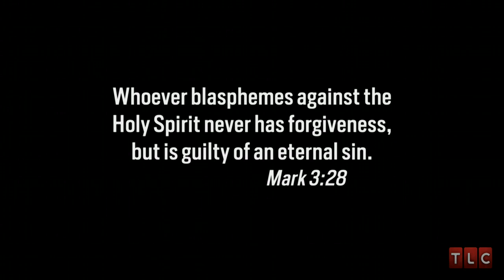Sneak Peek: Jeremiah Goes Home | Breaking Amish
Sunday at 9/8c on the 2-hour finale event, the most shocking secret yet is about to be revealed!

When Jeremiah leaves New York, his first stop at home is Iva's house.